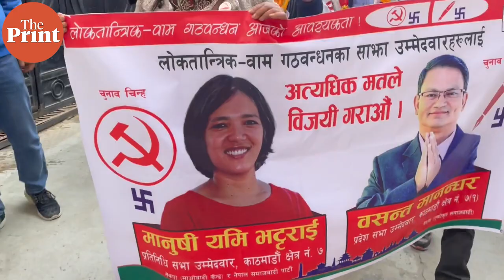Baburam Bhattarai says K P Oli opportunistic, monarchy dead & Nepali Congress-led alliance will win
In this edition of ThePrintUninterrupted, ThePrint’s Senior Consulting Editor Jyoti Malhotra in Kathmandu, Nepal, interviewed former Nepali prime minister and former Maoist rebel about politics in Nepal in the run up to the elections on 20 November.